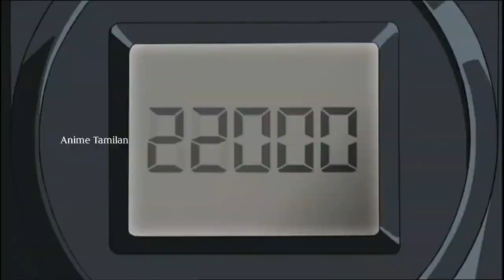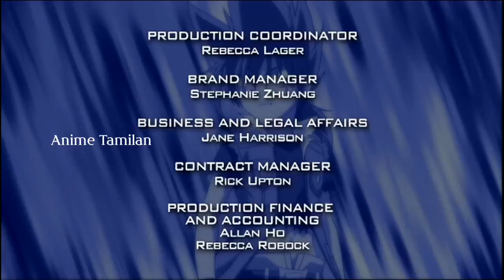Beyblade metal fusion episode-24 in tamil